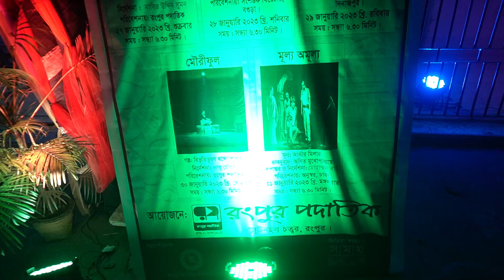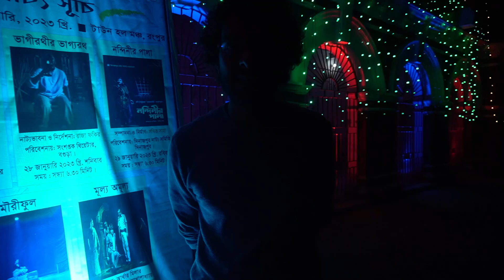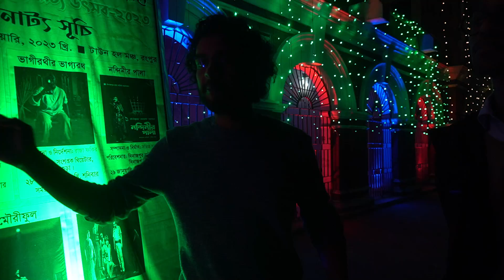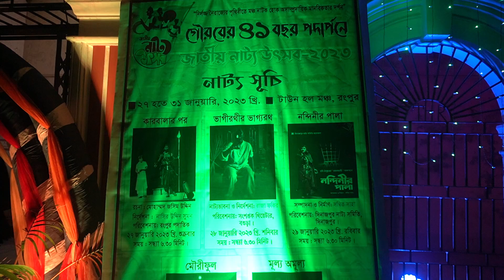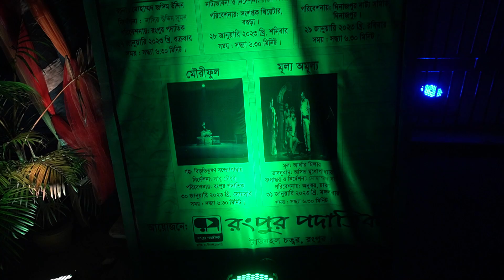জীবনের প্রথম নাটকের মঞ্চে